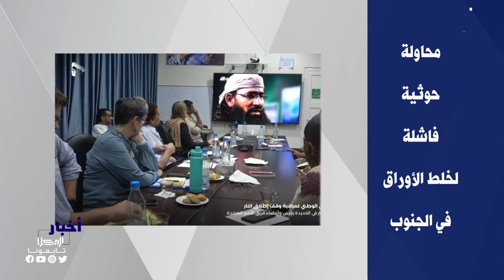مقدمة المحور_السياسي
قرارٌ بإنشاء قوات درع الوطن وتعيين الصبيحي قائداً لهذه القوات وجماعة الحوثي الإرهابية تستعرض مع فريق الأمم المتحدة، معلوماتٍ مغلوطة حول تواجد التنظيمات الإرهابية في الجنوب

تابعنا على شبكات التواصل الإجتماعي:
ــــــــــــــــــــــــــــــــــــــــــــــــــــــــــ